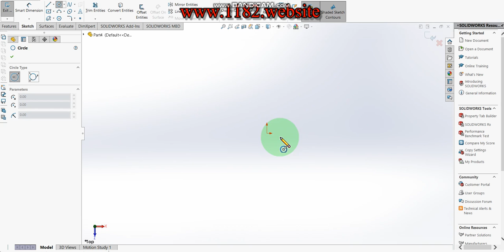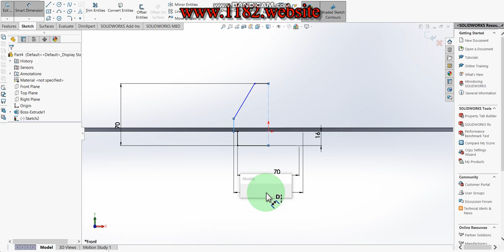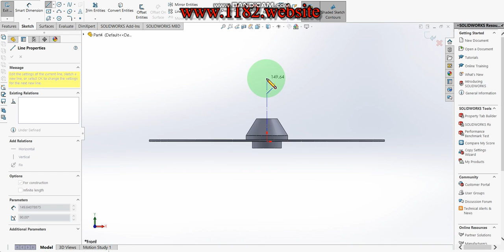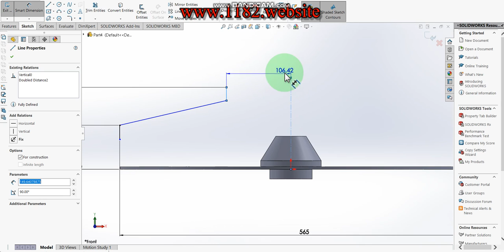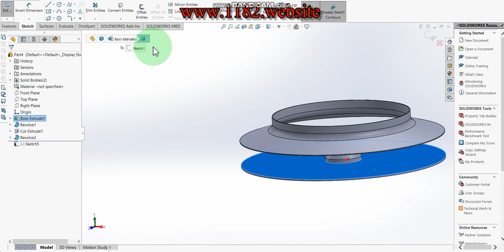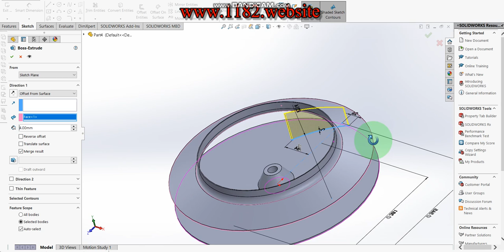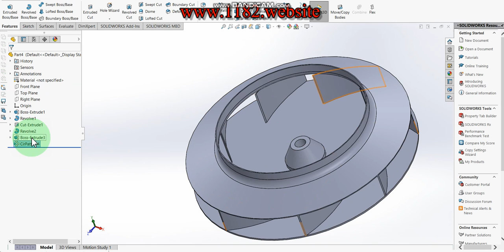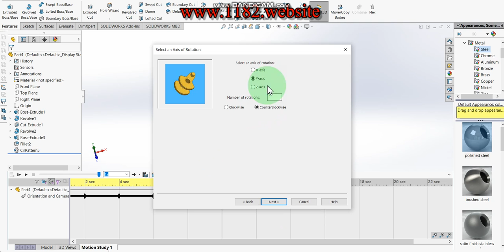How to design centrifugal impeller in Solidworks?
Hello friends, today I will be showing how to make a 3D centrifugal impeller Part Design in Solidworks.  This tutorial explains it step by step in detail so it is easy to follow at any level.